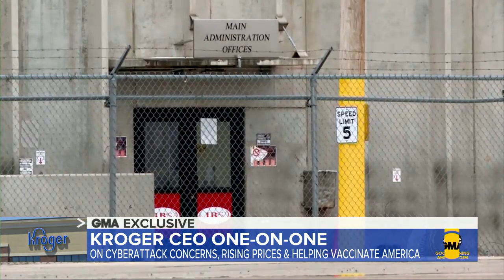Kroger CEO talks how meat cyberattack, supply chain issues could impact consumers l GMA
Rodney McMullen discusses how the ransomware attack of its supplier, JBS Foods, impacted production for the grocery chain and what that means for in-store customer prices.

WATCH full episodes:
abc.go.com/shows/good-morning-america